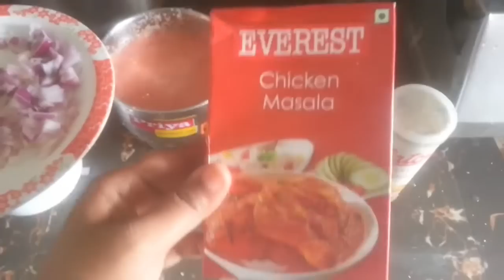EASY RAJMA CURRY RECIPE || RESTAURANT STYLE RAJMA CURRY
Try this tasty recipe in ur home. Ek baar banaayoge toh baar baar banana chahoge.